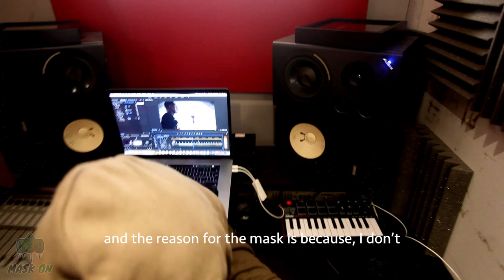MASK ON | Official Trailer | Season 1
This is the official trailer for Mask On Season 1